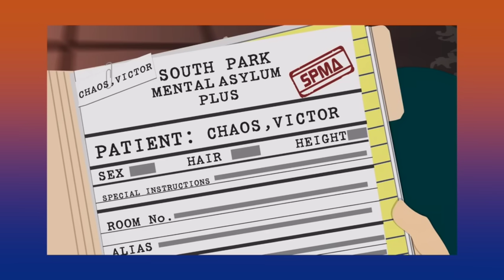Top 10 Best South Park Twists (South Park Video Essay) (Top 10 List)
For funsies, I wanna see who reads my description. If you do, please comment "3.50!"

Thanks to my Patrons:
VIP Patron:
Christopher Rosa
Cody B Baker
Daniel Arellano Jr
Defender of Communism
ExileForever
InquisitorXarius
Jay
Lance Green
Lucille Shames
Moonrabbit55
MryDannySteele
Path0gen
PhantomX
Red Mustached Alien
Sad Kris
Thomas Forsyth
TomPat
Toni Devino
Typhlosion Productions

Andy Crew Gaming
DamaxCornlad
Feel the Fern
J S
Lord Chris Santo
Terrible

Official Patron
Atopodent
CapricornFox
Calling Strimbu
Josh Venters
Julia Parker
KnottyThotty
Stomper
Micah Howell
MissFanCulture - Amanda
Monosheep
PapillonPurple
Prodicaljunk
RaptorTim